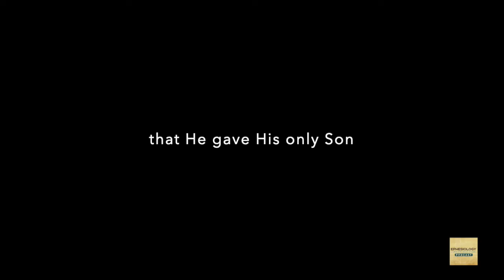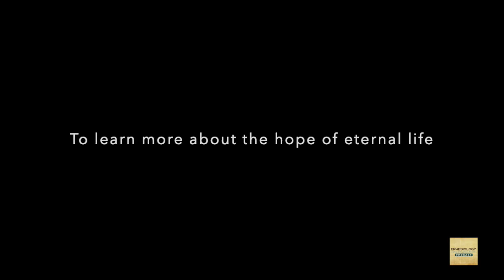Message of Hope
Surjit (India): Covid-19 pandemic is a matter of serious concern across the globe. Many nations stand in despair how to handle this crisis.

Esaie (Burkina Faso): Many people are dominated by fear and despair. When will this COVID-19 end?

Beni (Nepal): Many people are worried about what’s going to happen next? Will we have our daily needs met like water, food, fuel supply. Will medical assistance be available if things continue the way now?

Devlin (Boston): We grow in concern for whether our communities have access to information, healthcare and safety and whether our healthcare systems and professionals can keep up with the demands of this pandemic.

Heath (Houston): We yearn for solid ground to stand on but all the voices seem to only lead to shifting sand.

SeunMin (South Korea): We cry out, but there does not seem to be an answer.

Marius (Romania): In these times most of us perceive only the darkness that surrounds our communities and our lives.

Chito (Philippines): And the only one who can give us peace in the midst of chaos and uncertainty is Jesus. His peace is the kind that transcends understanding, something that the world cannot understand.

Everyone: There is hope.

Michael (Grand Rapids): It is a hope that is promised by Jesus Christ. A hope for all nations. A hope for us in a time of crisis.

Julian (Colombia): With God’s help, humanity will overcome this.

Surjit (India): In this grim situation only one thing we can do is to look unto Jesus with great hope and trust. He will never fail us.

SeunMin (South Korea): The Gospel is still about abounding in hope, even more so in times of fear.

Esaie (Burkina Faso): So, never give up. Jesus is on our side.

Julian (Colombia): Thanks to God that we have someone to trust.

Marius (Romania): When Stephen, the first Christian martyr, was surrounded by those who were throwing stones and hated at him, he raised his eyes and focused on Jesus at the right hand of the Father. Let’s do that. There is hope.